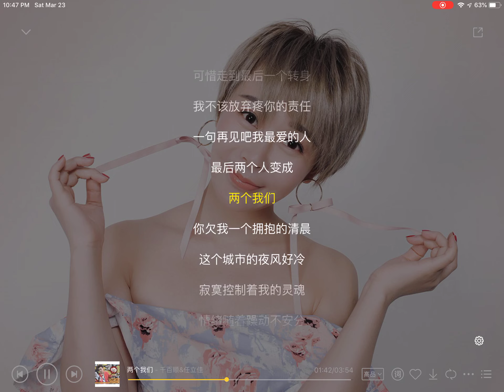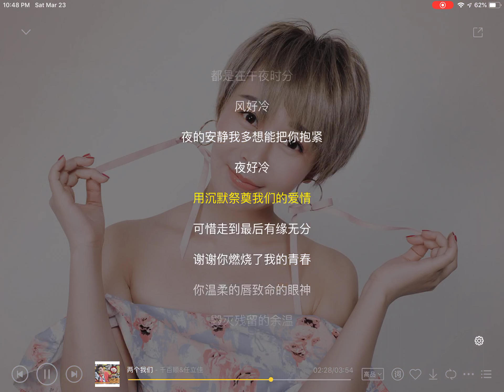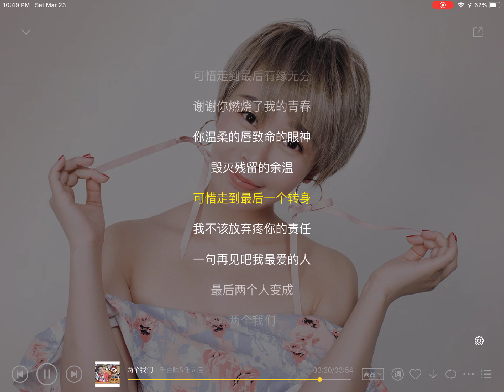两个我们 - 千百顺&任立佳